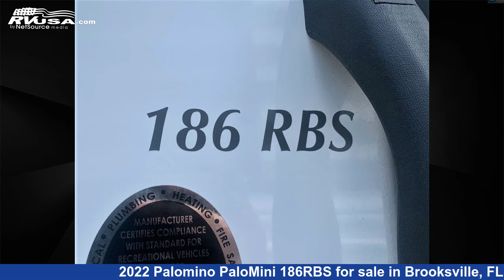Magnificent 2022 Palomino PaloMini Travel Trailer RV For Sale in Brooksville, FL | RVUSA.com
This 2022 Palomino PaloMini 186RBS is a Travel Trailer RV. It is located in Brooksville, FL 34613 and is offered for sale by Travelcamp of Brooksville. This New Palomino Is 21' 0" in length and features 1 slideout, sleeps 3.The unloaded weight of this 2022 Palomino PaloMini 186RBS is 3955 lbs.

Travelcamp of Brooksville is a dealer for brands like: Forest River, Gulf Stream, Heartland, Lance, Palomino, Riverside RV, Shasta, Sunset Park RV and offers the following rv services: Parts/Accessories, Service. They stock rv types such as: Class A, Class C, Destination Trailer, Diesel Pusher, Fifth Wheel, Toy Hauler, Travel Trailer, Truck Camper. For more information and pricing on this unit, To see all units available for sale by Travelcamp of Brooksville,